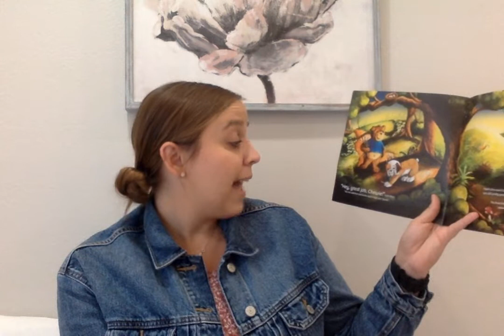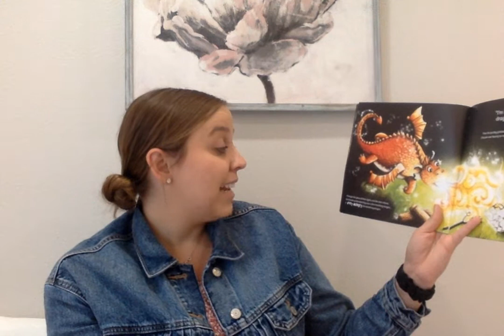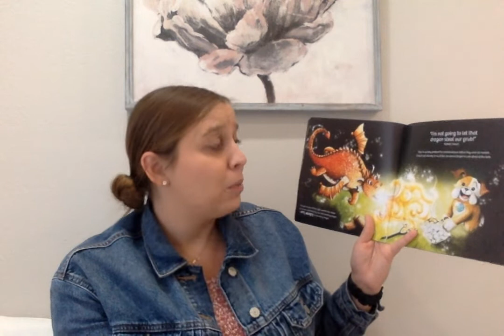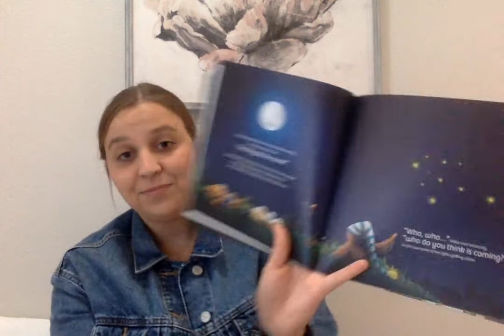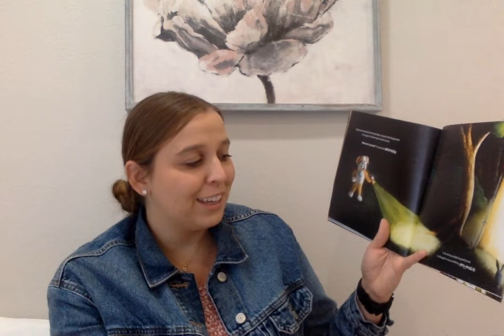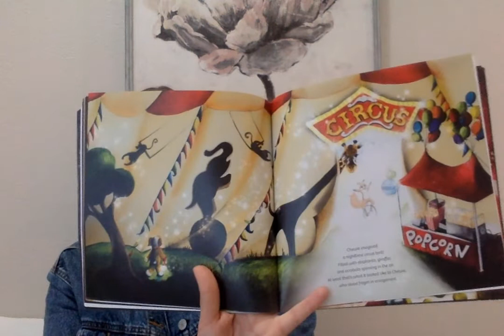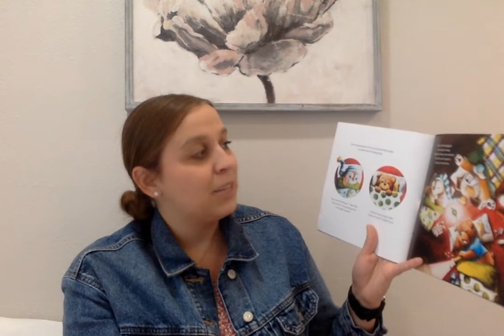Bed Time Story with Ms. Coad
The Read-a-thon continues this week.  Tuck yourself into bed and enjoy this bedtime story with Ms. Coad!